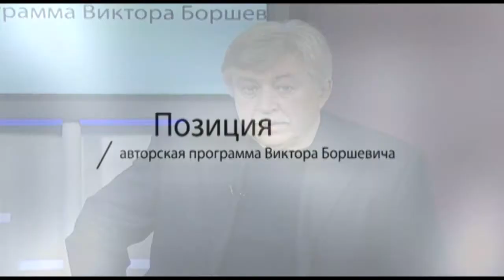Виссарион Чешуев в программе Виктора Боршевича "Позиция"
Коррозия коррупции разъела молдавскую  экономику. Как спасти  страну, на что опереться в решении экономических вопросов.  Об этом и многом другом - в беседе академика Виктора Бошевича и экономиста Виссариона Чешуева.